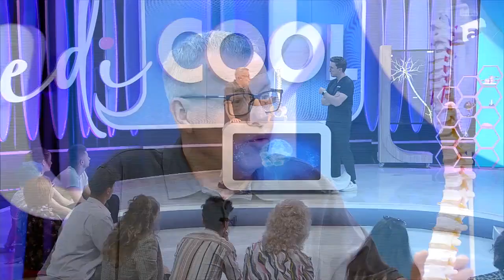Chiroterapia - ce este, beneficii și efecte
Episodul 2 de la MediCOOL - Sezonul 5, din 2 septembrie 2023.
Alexandr, tatăl moderatorului emisiunii, Mihai Pautov, a fost invitat special pentru a ne explica ce chiroterapia.
Metoda a fost descoperită de Daniel Palmer, care a vindecat de surzenie un angajat prin simpla reașezare a câtorva oase ale coloanei vertebrale.

Urmăreşte „MediCOOL” şi pe:
➠ TV Antena 1, în fiecare SÂMBĂTĂ, de la 12:00